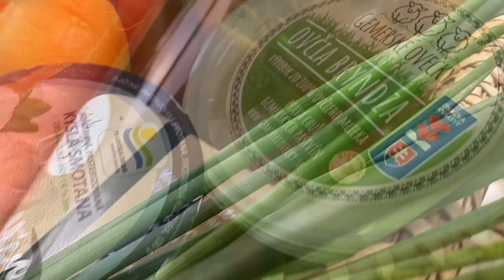pečená mrkva s bryndzou 🥕 BAKED CARROTS 👨‍🍳 Martin PYCO Rausch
recept nižšie ⤵️
Videorecept v spolupráci s @yemeplnochutnepotraviny8383

POSTUP:
Mladé mrkvičky zbavíme vňate rezom cca. 2-3 cm nad hornou časťou mrkvy. Vňať dôkladne umyjeme, odstránime zožltnuté alebo poškodené listy. Vňať posekáme veľmi nadrobno a v miske zmiešame s panenským olivovým olejom (3 PL), lyžicou citrónovej šťavy a potom roztlačíme v kamennom mažiari. Odložíme do chladničky.
Mrkvu vydrhneme kefou pod tečúcou vodou a následne vyutierame do sucha. Väčšie kúsky pozdĺžne prekrojíme na polovice alebo štvrtiny.
V miske pripravíme zálievku: zmiešame 3 lyžice olivového oleja s lyžicou octu a lyžicou korenia Happy Roots (obsahuje mletý cesnak, rozmarín, sezam, feferónky, saturejku, oregano, tymian a bazalku). Zmes potom vmasírujeme do pripravenej zeleniny.
Mrkvu rozložíme na plech, vložíme do rúry vyhriatej na 180 °C a pečieme 35-40 minút (resp. v závislosti od veľkosti zeleniny). Uprostred pečenia mrkvu otočíme.
Medzitým pripravíme dip. Bryndzu dôkladne vymiešame s kyslou smotanou. Primiešame posekanú pažítku. Zmes rozotrieme na veľký plochý tanier alebo podnos. Pokvapkáme časťou pripraveného mrkvového pesta a čiastočne rozotrieme.
Upečené kúsky mrkvy uložíme na bryndzový dip, pokvapkáme zvyškom mrkvového pesta, poprášime mletou údenou paprikou a dochutíme hrubou soľou.
Podávame s čerstvým kváskovým chlebom alebo obľúbeným pečivom.

TIP:  Mladá mrkva pečením získa výraznú chuť a v kombinácii so zmesou Happy roots sa stane hviezdou vášho stolovania. Dokonale ju dopĺňa bryndzový dip a aj bez kváskového chleba sa postará o farebný, voňavý a sýty hlavný chod.

🛒SUROVINY:
☉ mladá mrkva s vňaťou  1 viazanička / 650 g
☉ bryndza  200 g
☉ kyslá smotana  3 PL
☉ čerstvá pažítka
☉ zmes korenia Happy Roots  1 PL
☉ olivový olej  3+3 PL
☉ jablčný ocot  1 PL
☉ citrónová šťava  1 PL
☉ hrubá morská soľ, mletá údená paprika, kváskový chlieb

 METHOD:
Cut off the leaves from the carrots approx. 2-3 cm above the top of the vegetables. Wash it thoroughly, remove yellow or damaged parts. Chop the leaves very finely and mix in a bowl with virgin olive oil (3 Tbsp), a spoonful of lemon juice and then crush in a stone mortar. Transfer to the refrigerator.
Scrub the carrot with a brush under running water and then wipe it dry. Cut larger pieces lengthwise into halves or quarters.
Prepare the dressing in a bowl: mix 3 spoons of olive oil with a spoon of vinegar and a spoon of Happy Roots mixture (contains ground garlic, rosemary, sesame, chili, savory, oregano, thyme and basil). Massage the mixture into the prepared vegetables.
Spread the carrots on a baking sheet, put it in the oven heated to 180 °C and bake for 35-40 minutes (or depending on the size of the vegetables). Turn the carrots in the middle of baking.
In the meantime, prepare the dip. Thoroughly mix the sheep cheese with the sour cream. Stir in the chopped chives. Spread the mixture on a large flat plate or tray. Drizzle with a portion of the prepared carrot pesto and spread partially.
Place the baked carrot pieces on the bryndza dip, drizzle with the rest of the carrot pesto, sprinkle with ground smoked paprika and season with coarse salt.
Serve with fresh sourdough bread or your favorite pastry.

NOTES: Young carrots acquire a distinct flavor by baking and combined with the Happy roots mixture, become the star of your dining table. It is perfectly complemented by the bryndza dip, and even without sourdough bread, it provides a colorful, fragrant and rich main course.

SHOPPING LIST:
☉ fresh carrots with leaves 650 g
☉ sheep cheese Bryndza 200 g
☉ sour cream 3 tbsp
☉ fresh chives
☉ Happy Roots spice mixture 1 tbsp
☉ coarse sea salt, smoked paprika, bread